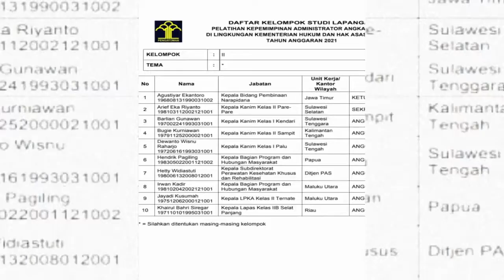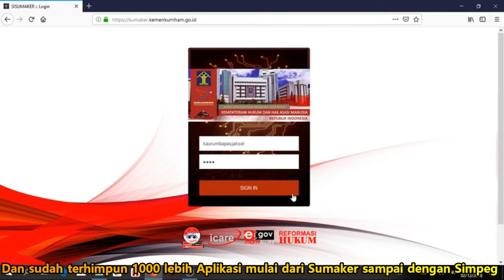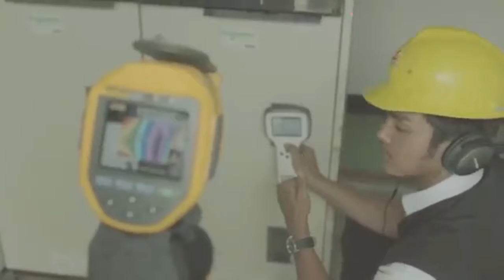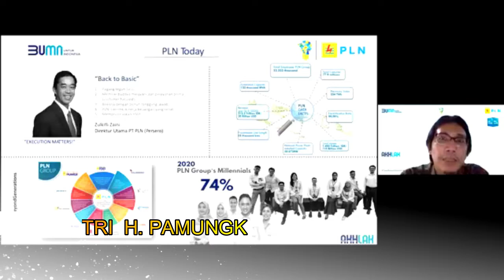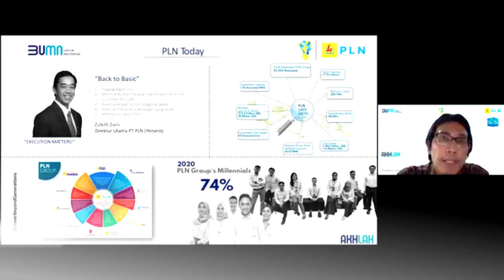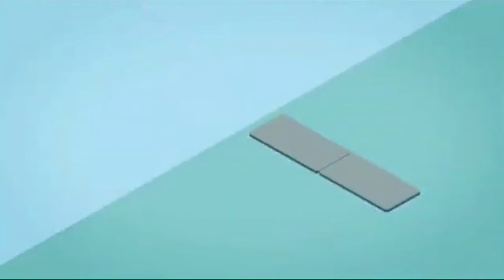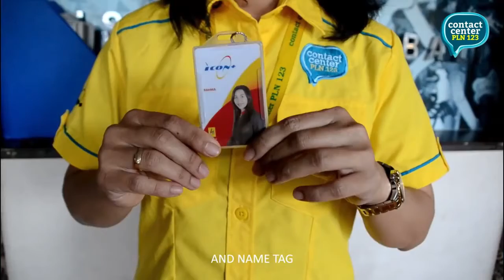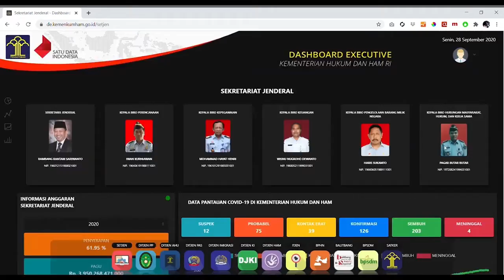TUGAS PELATIHAN KEPEMIMPINAN ADMINISTRATOR (PKA) ANGKATAN LXIV KELOMPOK II BPSDM KEMENKUMHAM RI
Proses digitalisasi pada PT. PLN telah berjalan sejak tahun 2015 sampai dengan saat ini mulai dari Project Management Office, Aplikasi Catat Meter sampai dengan PLN Daily dan New PLN Mobile, Kemenkumham mengawali pencanangan birokrasi digital pada tahun 2015 sampai tahun 2020 dan sudah terhimpun 1000 lebih aplikasi mulai dari SUMAKER sampai dengan SIMPEG

PT. PLN merupakan korporasi yang proses bisnisnya end to end mulai dari hulu sampai ke hilir mulai dari pembangkitan, transmisi, distribusi, retail, dan layanan korporasi dimana didalamnya termasuk pengelolaan human capitol secara digital pada tahun 2020 melakukan pengembangan PLN Daily sebuah aplikasi pengelolaan kehadiran pegawai PLN yang bisa dilakukan menggunakan aplikasi mobile, pengelolaan human resources seperti ini telah dilaksanakan oleh Kemenkumham melalui SIMPEG dan untuk pengembangannya dapat melihat kesuksesan PLN

Pengeloaan human capitol PT. PLN memiliki tema digital seperti digital asset, Kemenkumham dapat mengambil manfaat pembelajaran untuk kemajuan pengelolaan Aset Kemenkumham

Pengelolaan jaringan ketenagalistrikan secara digital melalui digital grid dapat diadopsi oleh Kemenkumham untuk mengelola jaringan pelayanan yang diberikan oleh Kemenkumham

Perubahan paradigma melalui Digital Corporate Services untuk layanan2 korporasi selain dari core business ketenagalistrikan termasuk di dalamnya pengelolaan human capitol, Kemenkumham dapat belajar dari PT. PLN dalam aspek pengelolaan human capitol

PT. PLN adalah BUMN dimana didalamnya juga ada kewajiban untuk public obligation yaitu memberikan pelayanan kepada masyarakat jadi khususnya karena bergerak di bidang utility ketenagalistrikan untuk melakukan customer engangement prosesnya juga sudah dibantu dengan aplikasi mulai dari aplikasi pengelolaan transaksi, pengelolaan konsumsi energi listrik sampai ke pelanggan, Kemenkumham juga perlu terus mengembangkan inovasi dari pelayanan publik yang diberikan

PT. PLN mengembangkan kebutuhan dari tantangan baru yang dihadapi korporasi telah membangun PLN Mobile produk unggulan PLN sebagai upaya untuk meningkatkan pelayanan terhadap pelanggan, Kemenkumham dapat mengacu pada inovasi ini agar layanan pelanggan terfokus pada satu aplikasi yang didukung beragam fitur canggih.

PT. PLN sejak 2020 sampai 2024 sedang melakukan transformasi digital dengan harapan proses end to end benar2 disupport secara digital dengan aspirasi 2024 secara visi ingin menjadi perusahaan terkemuka di asia tenggara menjadi pilihan nomor 1 untuk solusi energi, transformasi digital  di tubuh kemenkumham telah dimulai sejak 2015, hal tersebut untuk menjawab tantangan dalam mewujudkan perkembangan teknologi informasi dam digitalisasi penyelenggaraan tata kelola pemerintah, khususnya dalam penyederhanaan dan percepatan pemberian layanan publik di bidang hukum dan ham

Transformasi PLN berfokus pada 20 breakthrough dan salah satunya adalah customer focused yang menjadi salah satu aspirasi utama yang coba digali selama 5 tahun ke depan bentuknya adalah manajemen gangguan dan relaunch PLN mobile yang merupakan sapah sayu bentuk inovasi PLN untuk bisa meningkatkan engangement dengan pelanggan dimana pelanggan bisa melaporkan gangguan dan tracking sampai sejauh mana tim PLN sedang melakukan troubleshooting di lapangan, costumer focussed Kemenkumham dibangun melalui pembangunan ZI di seluruh satker untuk mencegah korupsi dan peningkatan pelayanan publik

Setiap tahun PLN melakukan Survey Kepuasan Pelanggan melihat dari sisi pelayanan pelanggan kemudian channel2 atau media layanan yang menjadi unggulan dan coba diimproved dan sudah masuk kompetisi Indonesia Contact Center Association mendapat apresiasi cukup bagus dan dinilai telah berhasil touch down atau customer engangement melalui inovasi2 digital dan evaluasi survey kepuasan masyarakat dilakukan secara independen rutin dan dilakukan improvement untuk menjadi program strategik di tahun berikutnya, Kemenkumham melalui Survey Indeks Kepuasan Masyarakat Balitbangham terus mengumpulkan saran dan masukan pemohon pelayanan untuk perbaikan secara terus menerus.

Program yang paling menonjol adalah PLN Mobile ada simplifikasi manajemen gangguan yang dapat langsung mencari tim pelayanan teknis yang sedang kosong dan langsung bergerak menuju lokasi gangguan, Kemenkumham memiliki layanan mobile paspor dan izin tinggal yang secara aktif juga memberikan pelayanan responsif kepada masyarakat  langsung di tempat

Rating pelayanan PLN mobile dipantau secara ketat setiap hari melalui keluhan pelanggan di sosial media dan aplikasi mobile PLN itu sendiri dan assesment world bank terkait kemudahan mendapatkan listrik, Kemenkumham sedang menerapkan sistem pemantauan kepuasan dan keluhan pelanggan untuk terus meningkatkan kepuasan masyarakat